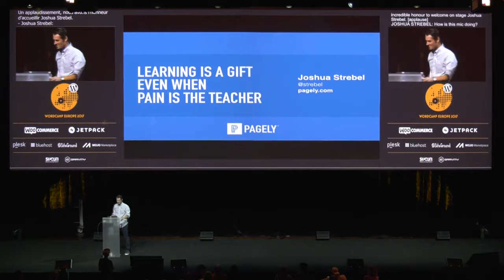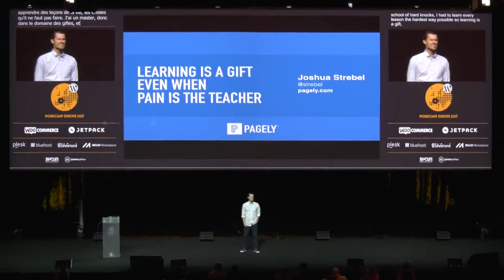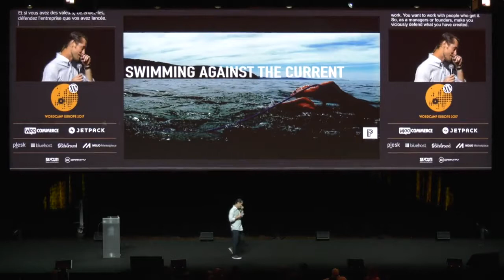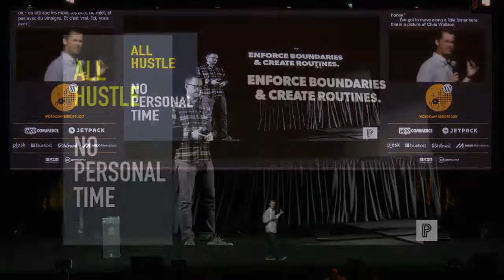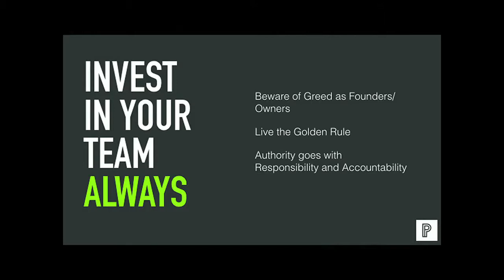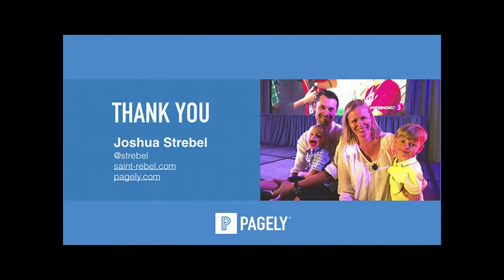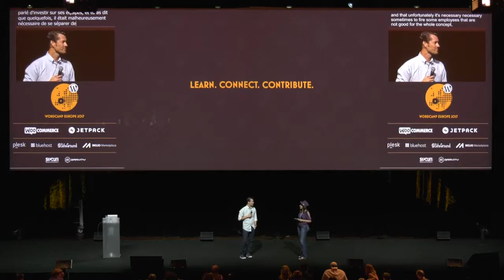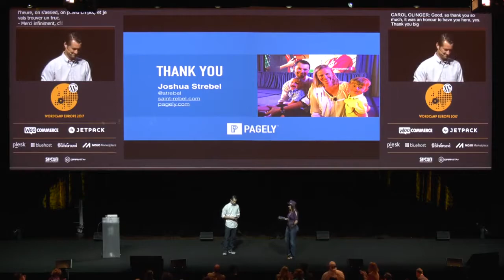Joshua Strebel: 5 Ways You May Be Sabotaging Your Business + 2 Proven Ways to Succeed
Learning the hard lessons the hard way is never fun. This talk will be in the form of 5 short stories on how I self-sabotaged my own career, and my business endeavors and briefly touch on how I recovered, or didn’t in some cases. Will close with 2 revelations that anyone can and should apply in their own business.
Burning the candle at both ends (2 jobs or a side job/product)
Taking on debt to make payroll as an agency
Firing slow (bad culture fits kill morale)
Swimming against the current in the community (necessary at times, but mind your tone)
All hustle, no personal time. (nothing is worth family + relationships)
Iterate, Iterate, Iterate (perseverance)
Invest in your team at every opportunity (the golden ticket)